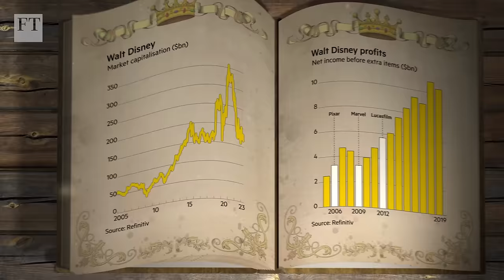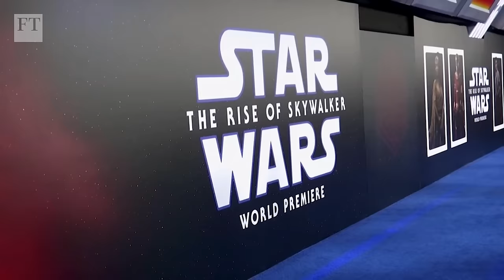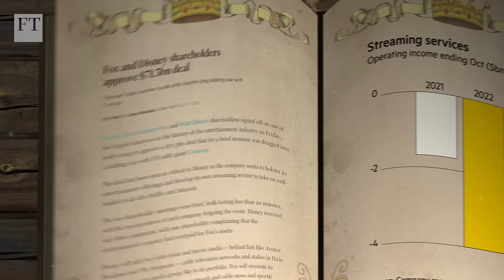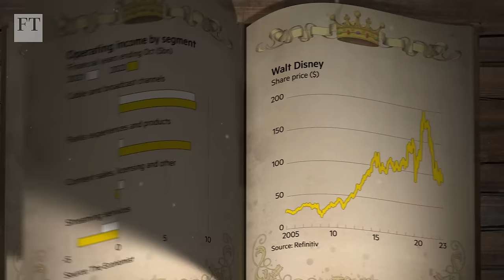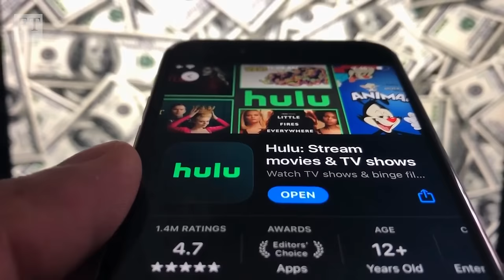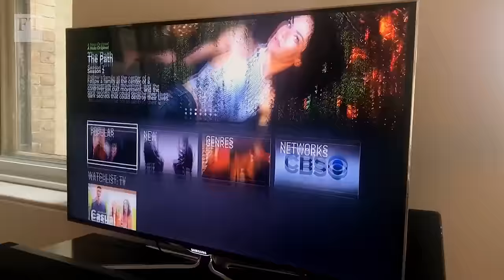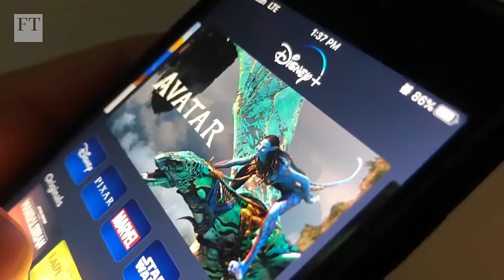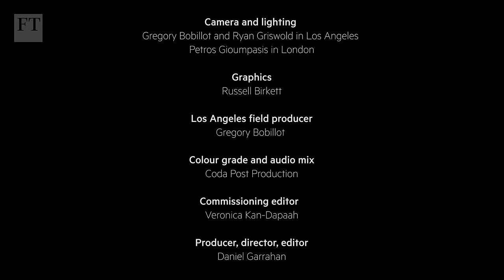Can Bob Iger revive Disney? | FT Film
For 15 years Bob Iger was the 'King of Hollywood', transforming Disney with the game-changing acquisitions of Marvel, Pixar and Lucasfilm. His successor Bob Chapek's disastrous tenure lasted just two years and now Iger is back for a second reign as CEO, confronted by a new landscape: Disney's legacy businesses are in decline, its streaming services are losing money and its share price has slumped. Can the king revive the Magic Kingdom?

Filmed by Gregory Bobillot, Ryan Griswold and Petros Gioumpasis. Graphics by Russell Birkett.
Produced, directed and edited by Daniel Garrahan

02:02 - The Kings of Hollywood
03:34 - Iger's first reign
04:00 - Pixar
04:30 - Marvel
05:05 - Lucasfilm
08:42 - Succession
14:38 - Return of the King
17:09 - Streaming
20:26 - The legacy business
23:04 - Cinema
25:14 - Theme parks
25:57 - The next Bob Iger